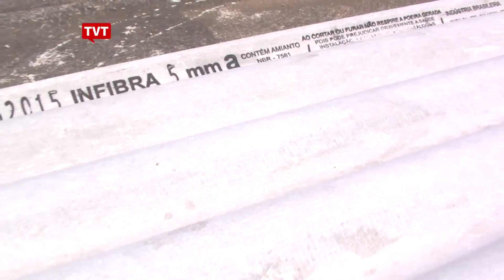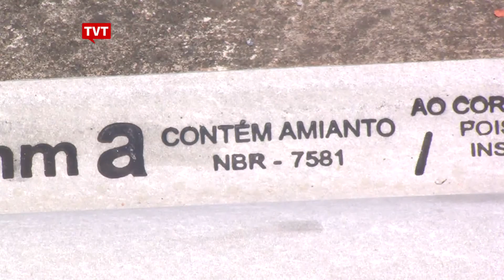Vigilância Sanitária fiscaliza venda de amianto no estado de SP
Produto é perigoso. Além de coibir venda, objetivo é identificar fábricas em atividade no estado. Extração, comércio e transporte do amianto estão proibidos.